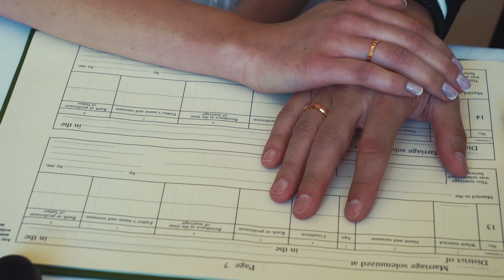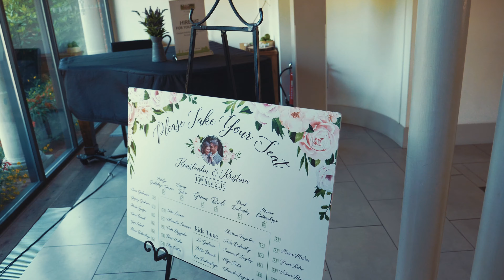🇬🇧 Наша Aнглийская Cвадьба 🇬🇧 - Bournemouth, The Italian Villa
Особенное видео в особенный день.

И нет, быть замужем в 21 года не стыдно 😜